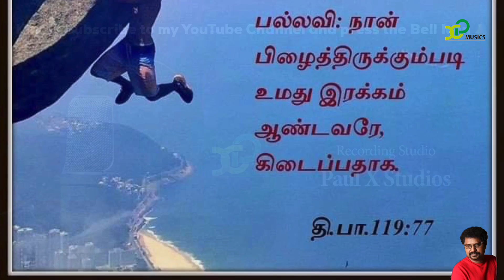Tamil christian Devotional songs # psalm 119 # X.Paulraj # 17th Feb 2020